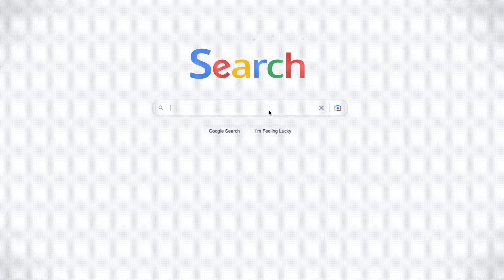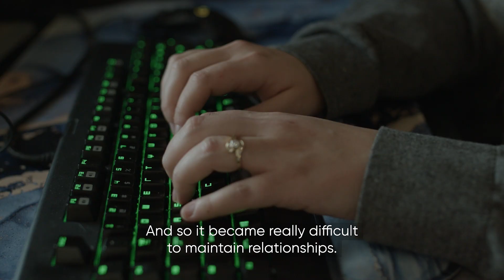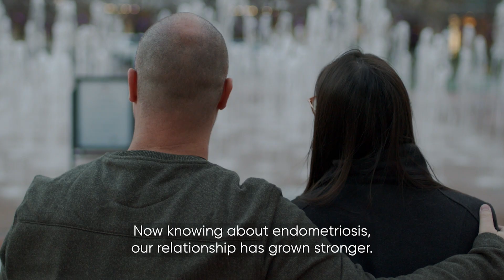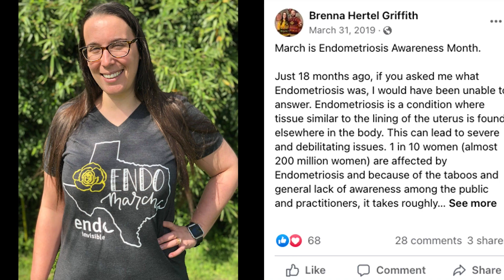'It took me 10 years to find out something that I could have found out in 8 seconds....'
This short video raises awareness that Endometriosis CAN be diagnosed on pelvic ultrasound - it was produced for @gehealthcare by BBC StoryWorks Commercial Productions